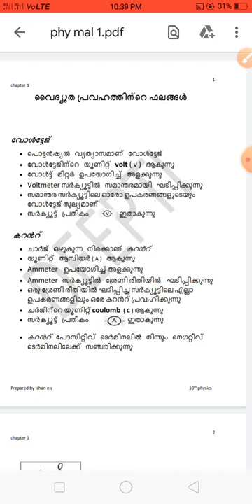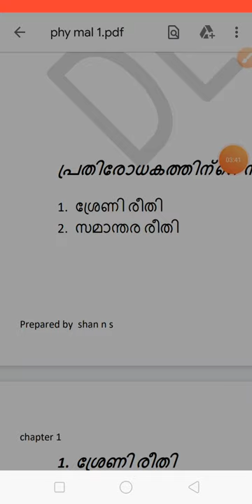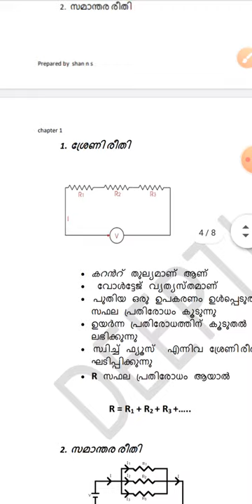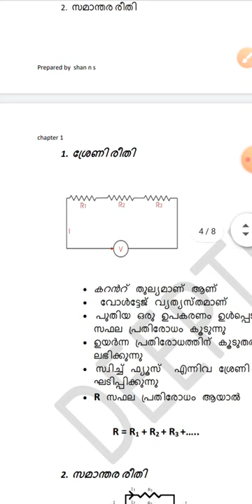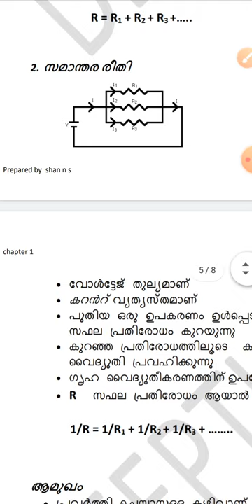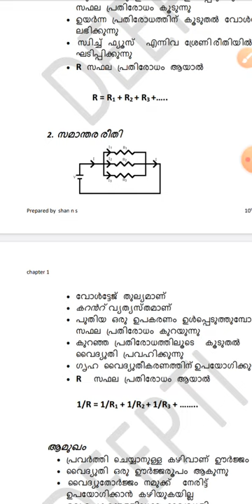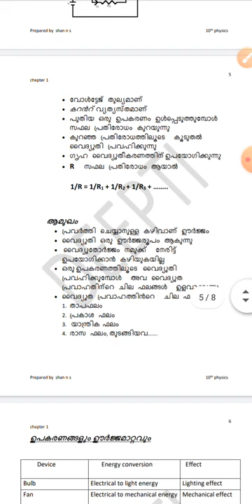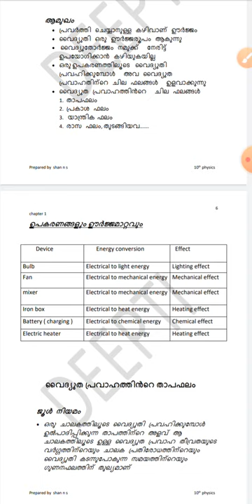Effects of electric current, physics (10MM)